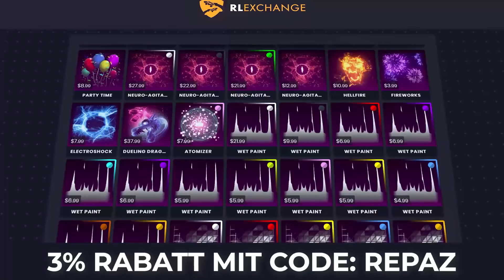EXTREM BOOMERBALL COMMUNITY TURNIER! 😨 GEWINNEN WIR? | Rocket League Turnier deutsch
✅ Creator-Code
▸ byRepazYT

👻 Snapchat ▸ byrepaz
🔊 Teamspeak ▸ byrepaz.de

📦 *Mein Equipment
Mac Book ▸
Maus Pad ▸
Game Capture▸